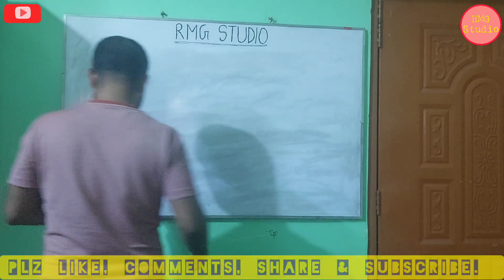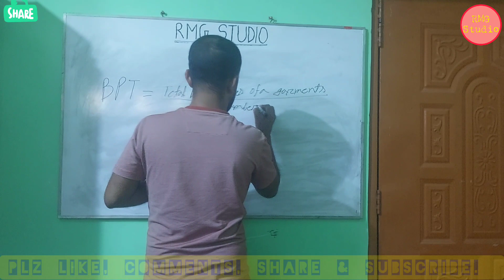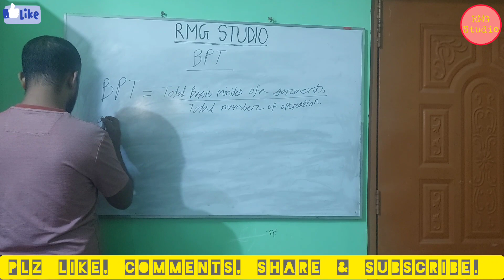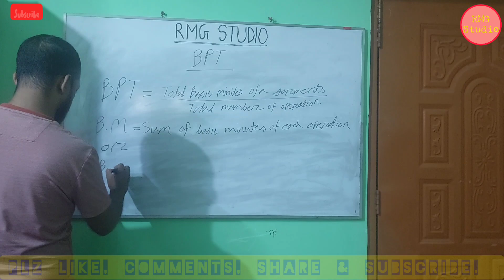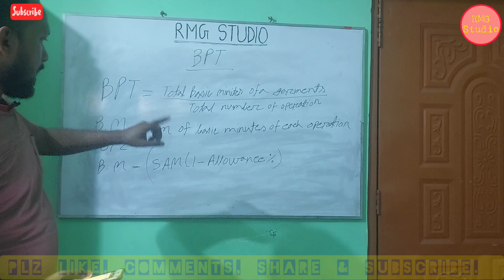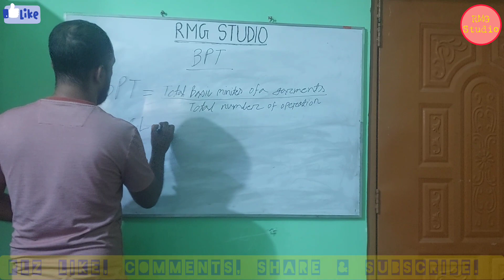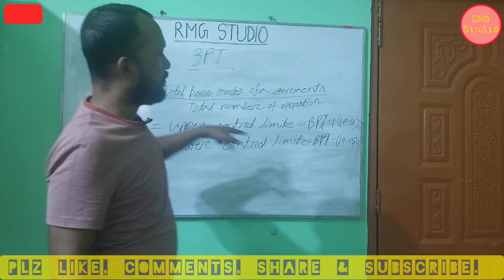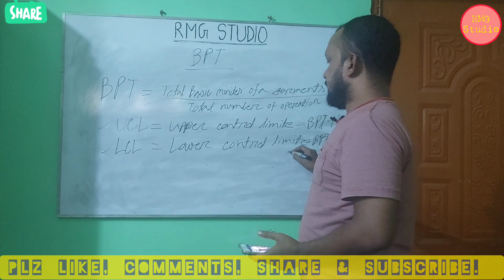।।BPT=?।।UCL=?।।LCL=?।।How to calculate Basic Pitch Time,Upper & Lower Control Limit ?।।RMG Studio।।